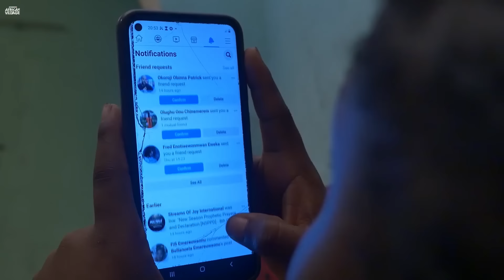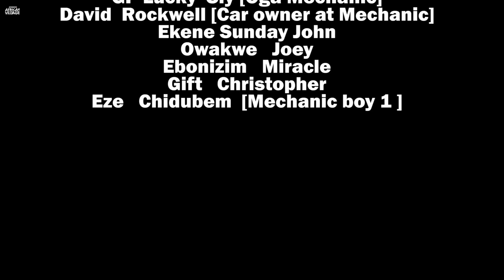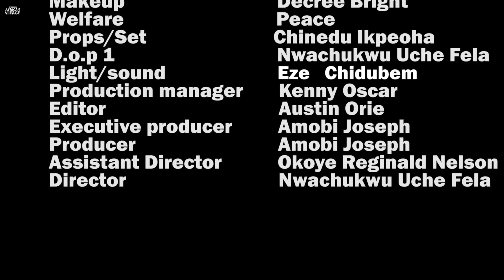I Beg You Please Make Sure You Watch This Amazing Village Movie-African Movies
In this Nigerian Movie Starring: Browny Igboegwu, Nkechi Nweje, Princess Okah